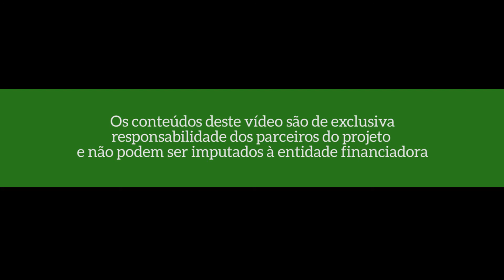Curso em Cidadania Global e Migrações | IMVF | Desafios para a Cidadania Global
Este curso vai decorrer entre os dias 4 e 8 de fevereiro de 2019, na Faculdade de Direito da Universidade Nova de Lisboa no âmbito do projeto “Desafios para a Cidadania Global: As migrações como pilar para a construção de sociedades mais justas, pacíficas, tolerantes e inclusivas”.

Parceiros no Desenvolvimento: Associação Renovar a Mouraria, IMVF, Par - Respostas Sociais e Camões, I.P.